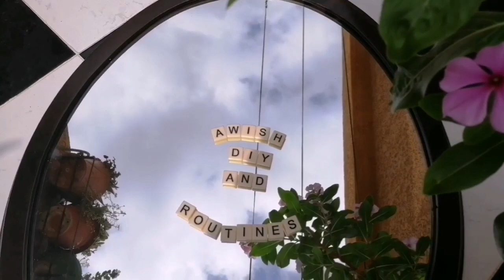قالولي كن... 🎶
عين اسردون .  جبال بني ملال..مناظر طبيعية. الماء والخضرة. اغنية قالولي كن..